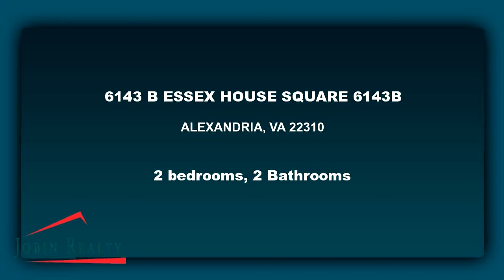Residential for rent - 6143 B ESSEX HOUSE SQUARE 6143B, ALEXANDRIA, VA 22310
Great 2 Bedroom garden condo! Custom Kitchen with granite counters. 2 masters on separate sides of unit-each with full bath and walk in closet! Great loft space. Large balcony with storage. Spacious,open floor plan with natural light! Freshly painted!

Bedrooms: 2
Bathrooms: 2 Bathrooms
Square Feet: 1301
Price: $1,825

07/23/2017 05:47:05 pm

Last modified: